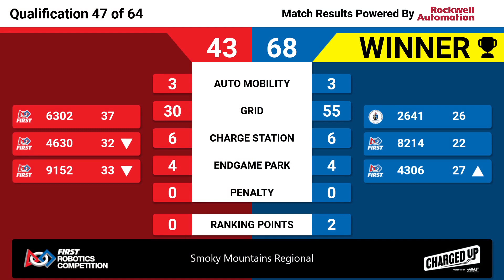Qualification 47 - 2023 Smoky Mountains Regional